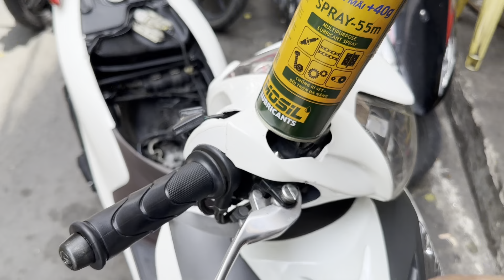Zalo mua hàng 0866830039